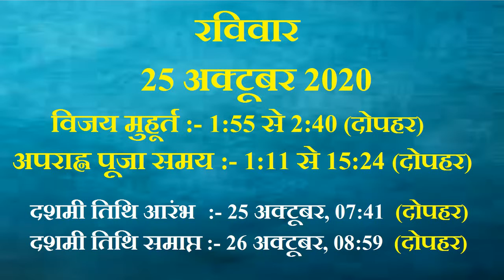Dussehra 2020 Date & Day, दशहरा कब है 2020 | Vijayadashami Date 2020 | Dusshera 2020 shubh muhurat